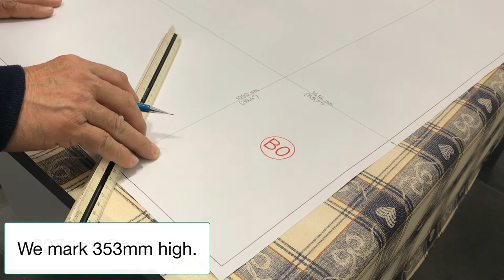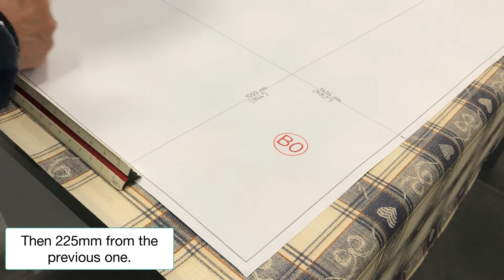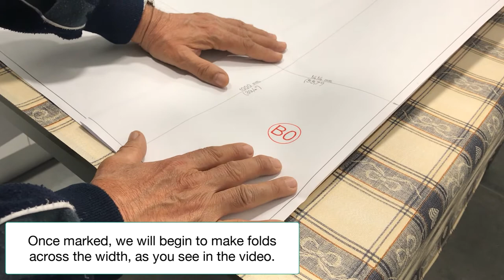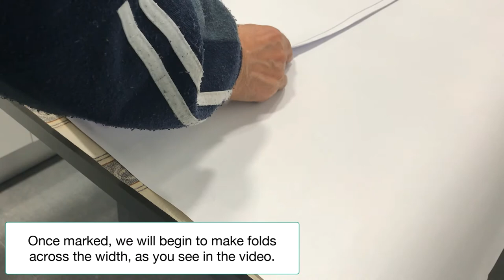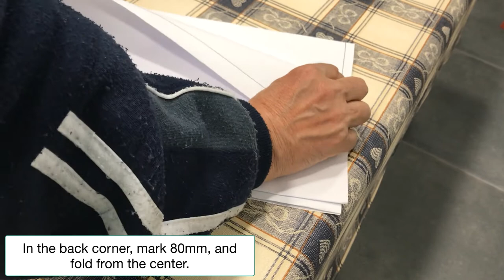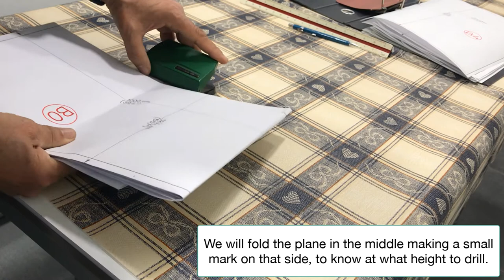How to fold B0 to fit in B4 ring binder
Video tutorial that explains step by step how to fold a plane of size B0 into a plane of size B4 in such a way that you can die-cut, drill or make holes and put it in a ring binder.